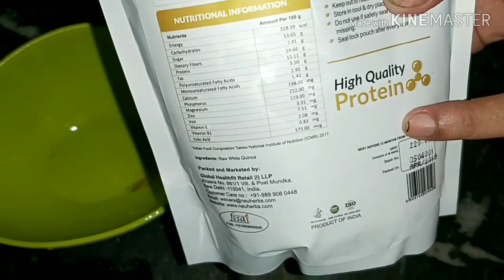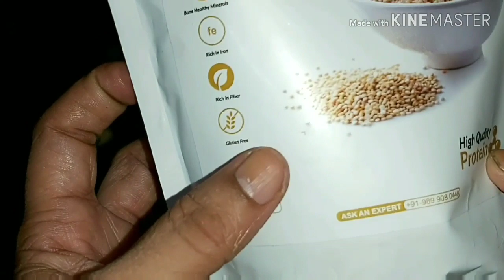ये रोटी बहुत तेजी से वजन कम करती है ♥️♥️♥️♥️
BENEFITS QUINOA SEEDS

Manages Blood Sugar Level
Weight Management
Helps in Managing Constipation & Gut Health
Rich in Important Minerals
Quinoa is a staple food in Andean South America and is a good source of high-quality Protein, Fibers, Essential Amino Acids, Vitamins & Minerals. It is easy to cook and can be used at any time to fulfill the nutritional gap in your diet regime! For better taste, you can add your favorite spices, herbs, and greens also during cooking.

QUINOA SEEDS FEATURES

· The Nutrients You Want - Quinoa is a staple food in Andean South America and is a good source of high-quality Protein, Fibers, Essential Amino Acids, Vitamins & Minerals.

· A Tempting Breakfast – Quinoa seeds add a boost to your everyday nutrition. Just soak it, fluff it and make a relishable meal to start your healthy day.

Neuherbs quinoa seeds are Natural & Raw quinoa grains.

Feel Fuller

A duo of fiber and protein that helps in keeping you satisfied all day long by controlling your hunger pangs and cravings, making it suitable for all diets!

Gluten Free

An a good option for the one who is looking for a gluten-free diet.

More about Quinoa

Chenopodium quinoa is a dicotyledonous annual plant, usually about 1–2 m (3–7 ft) high. It has broad, generally powdery, hairy, lobed leaves, normally arranged alternately. The woody central stem is branched or unbranched depending on the variety and may be green, red or purple. The flowering panicles arise from the top of the plant or from leaf axils along the stem. Each panicle has a central axis from which a secondary axis emerges either with flowers (amaranth from) or bearing a tertiary axis carrying the flowers (glomeruli form).[9] The green hypogynous flowers have a simple perianth and are generally self-fertilizing. The fruits (seeds) are about 2 mm (1⁄16 in) in diameter and of various colors—from white to red or black, depending on the cultivar.

Quinoa is a staple food in Andean South America and a good source of high-quality protein, Fibers, Essential Amino Acids, Vitamins & Minerals. It is easy to cook and can be used at any time to fulfill the nutritional gap in your diet regime! For better taste, you can add your favorite spices, herbs, and greens also during cooking.

WHY NEUHERBS IS UNIQUE?
Neuherbs – A name that not only knows purity but also believes in providing a clean bill of health to its customers because of we believe in working together to make a healthy family. “A fit, healthy body- is the best fashion statement”, therefore to promote your health and true wellness Neuherbs brings you quinoa seeds that are raw & natural with GMP & ISO Certification to maintain nutritious & hygienic food. Neuherbs Experts provide free counseling to make you Fit as a fiddle by guiding you not only with the product but also providing you guidance with your diet by analyzing your body’s current statistics and needs.